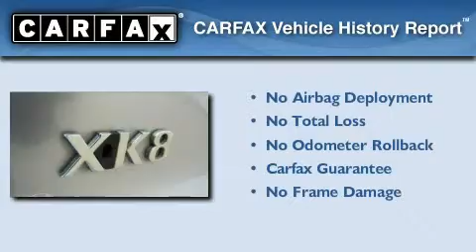2001 Jaguar XK8 Carrollton TX 75006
We are proud to present this 2001 Jaguar XK8.

 Year: 2001
 Make: Jaguar
 Model: XK8
 Engine: 4.0L (244) DOHC SPFI 32-valve aluminum alloy V8 engine
 Trans.: Automatic
 Exterior: Silver
 Miles: 50,301
 Interior: Black

 1875 N. Interstate 35E

 Pre-Owned 2001 Jaguar XK8 Carrollton TX